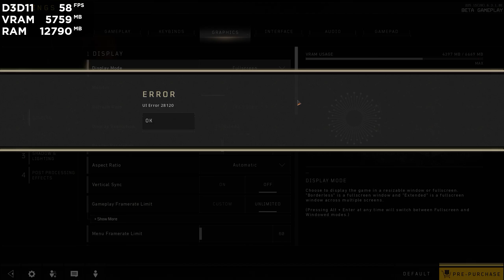PC 1440p | Call of Duty: Black Ops 4 Open Beta | i5-7600k + GTX 1080